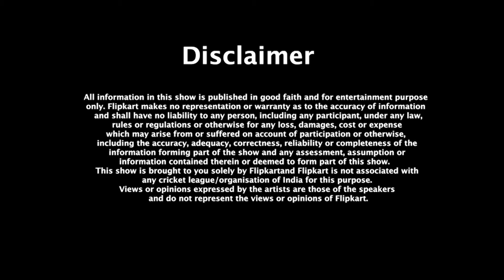Tournament FINALS | Mumbai v. Delhi 10 Nov 2020 | PowerPlay With Champions | Flipkart Video​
It is time for the FINALS of the ongoing T20 cricket tournament in UAE! Mumbai and Delhi will battle it out in the final match of the 13th season of this cricket tournament on the 10th of November 2020 at Dubai. Virender Sehwag and Samir Kocchar are ready in the last and final episode of PowerPlay With Champions, Flipkart Video's interactive cricket quiz game show where you can win prizes by predicting answers to the questions regarding the match correctly. With the cricket experts, take into account the performance of the teams and players so far, their history and statistics, to see who will win the FINAL MATCH. Are you ready to predict and win with Samir Kocchar and Virender Sehwag in the final episode of PowerPlay With Champions, on Flipkart Video in the Flipkart App?​

Go to the Flipkart App and play PowerPlay with Champions to win awesome rewards for the last time on this show NOW
The questions of Match #60, the finals are:​

⦿ Which team will score more runs in powerplay?    ​
Mumbai  OR  Delhi​

⦿ Who will score more runs?    ​
Quinton de Kock  OR  Marcus Stoinis​

⦿ Who will win the purple cap?    ​
Jasprit Bumrah  OR  Kagiso Rabada​

⦿ Will Shikhar Dhawan win the orange cap?    ​

⦿ Between 0-100, how many runs will Rohit Sharma score?        ​

⦿ Who will be the Champions?    ​
Delhi  OR  Mumbai​

This is your last chance to predict and win and reach a personal century! Play the PowerPlay With Champions of the final match NOW on Flipkart Video in the Flipkart App
- As hosts, Virender Sehwag and Samir Kochhar will provide critical analysis of previous games and performances
- Informed by their expert opinions, users will need to answer 6 predictive questions
- Power Play with Champions will give the users a chance to play the quiz every day. Guided by the expert opinions shared by Sehwag and Samir, the 6 predictive questions will challenge the users’ knowledge and predictive skills related to the game. Users will be tested on various parameters of the game, the teams, players, runs to be made, and wickets that will be taken.
Play the Flipkart Video Originals show Power Play with Champions on Flipkart Video on the Flipkart App and enjoy this cricket season 2020 with lots of wins!